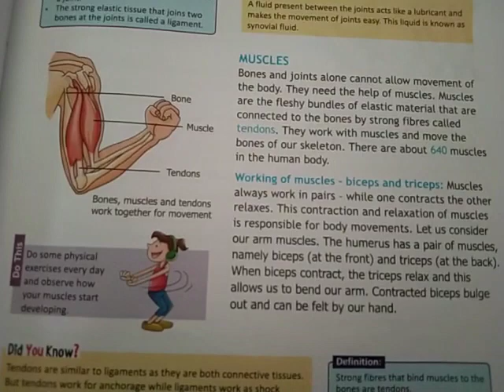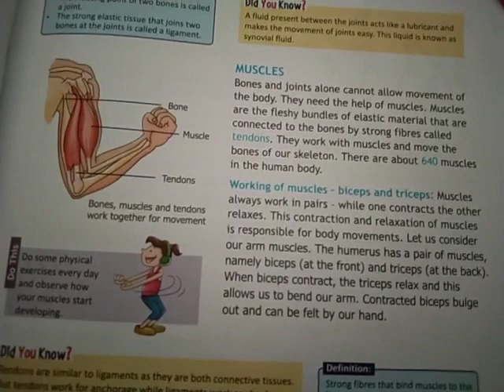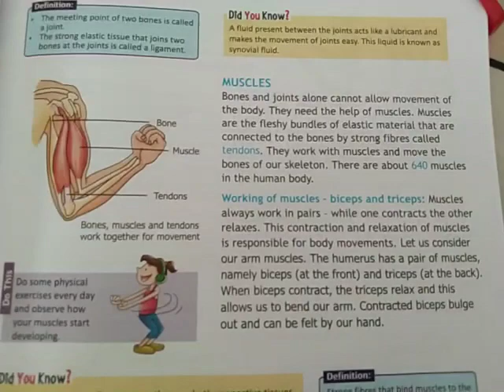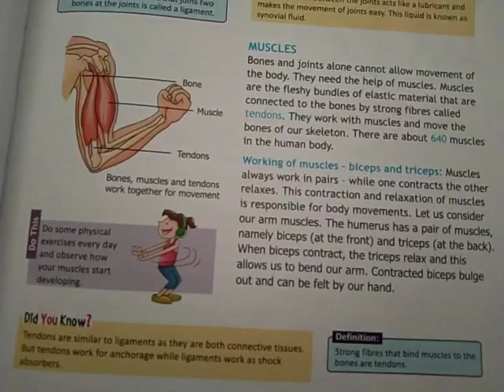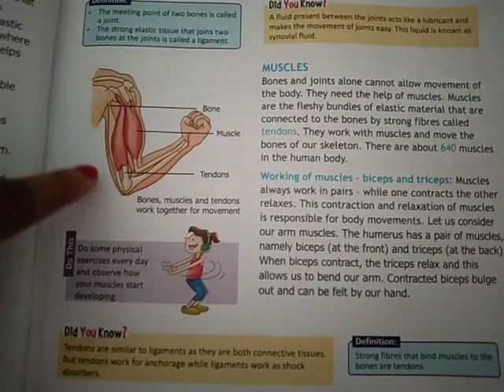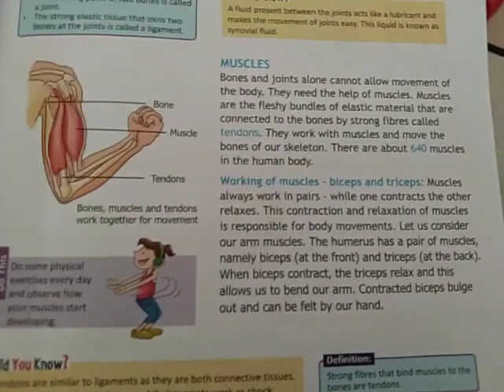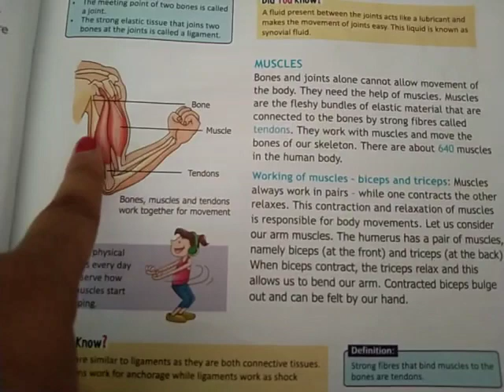Class 5 chapter 3 (muscles)(1)